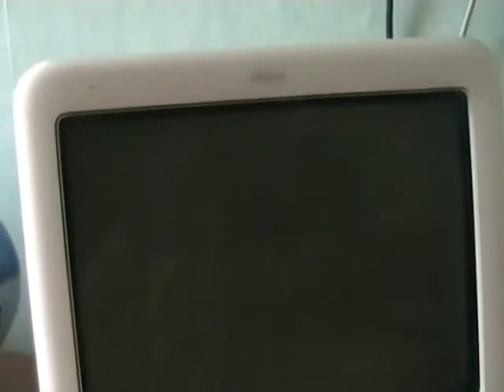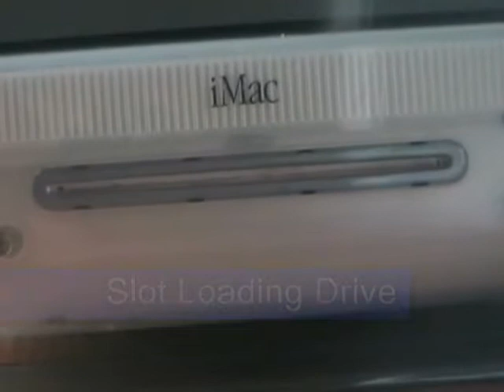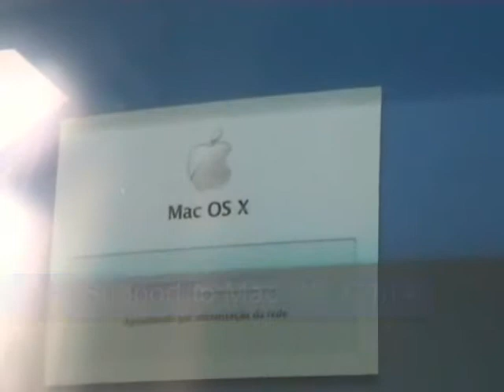iMac G3 - Review - Apple Collection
In this video you can see the iMac G3 a famous computer from Apple. Released in 1999 and discontinued in 2002.